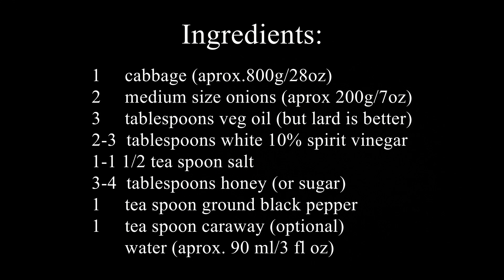Braised Sweet&Sour Cabbage Recipe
In this video, I'm going to show you how to make a delicious and comforting braised sweet and sour cabbage dish very popular in the Czech Republic.
This recipe is perfect for a cozy weeknight dinner as a side dish. It's packed with flavor and it's so easy to make. You'll only need a few simple ingredients to make this dish, and it can be made in one pot.

The amount of ingredients is for 4 servings.

Song: Night Run Away
Author: An Jone